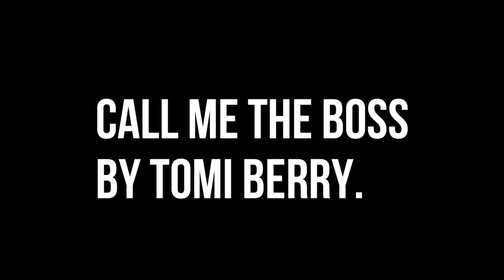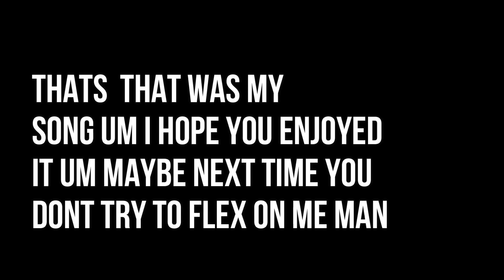Tomi Animations- CALL ME THE BOSS (Official Animated Lyric Video)